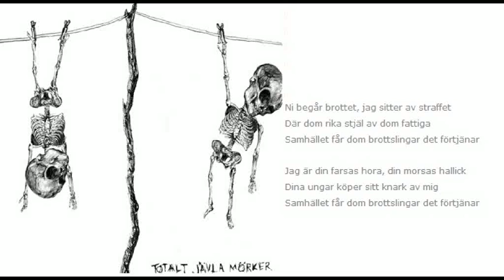Totalt jävla mörker - Brott och straff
"Everyday in the news we hear reports of crime rates going up, but we rarely hear anyone asking why. Well, we live in an alienating society where we are brought up to compete and win. The only winners however are people good enough to rip other people off as much as possible, within the rules and regulations set by the ruling class, neat and tidy, with a smile on their face. Not everyone is fit to play by those rules and end up on the wrong side of the line and they do what they can to stay alive. A society gets the criminals it deserves. "